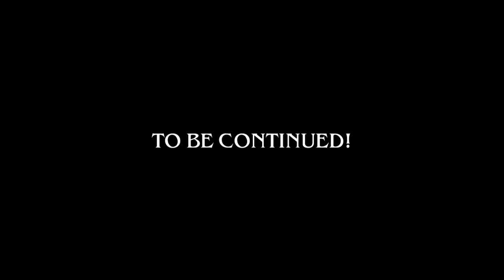Minecraft Realm of Tales - ซีซั่น 2 ตอนที่ ๒ : ความทรงจำ (4)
303 ผู้ฆ่าเอนเดอร์ดราก้อน และ ฮีโร่บาย (ผู้สร้าง) เขายึดครองอาณาจักร แล้วควบคุม timeline (เวลา) ไว้ เขาคิดว่า เอนเดอร์ดราก้อน และ ฮีโร่บาย ตาย เขาคิดผิด...303 killed the ender dragon and Herobrine but he didn't know that Herobrine's soul have merged to another world, Now it's time for him to seek his vengeance.

►เว็บไซต์ , เสื้อ , กิจกรรม , ข่าวสาร
Minecraft Realm of Tales - ซีซั่น 2 ตอนที่ ๔ : ทมิฬมอด (13)

►ซื้อสติกเกอร์ไลน์ลุงพีได้ที่

-TeamGarryMovieThai